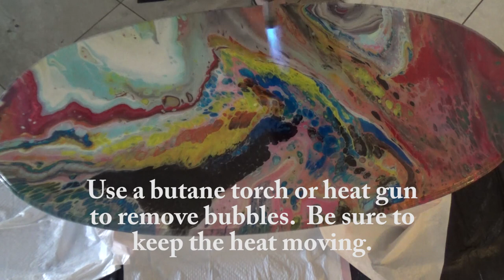Art Coffee Table Resin Coating! With Jill Jackson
Full instructions on how to seal a coffee table with resin!  How does this $5.98 Goodwill table look now?